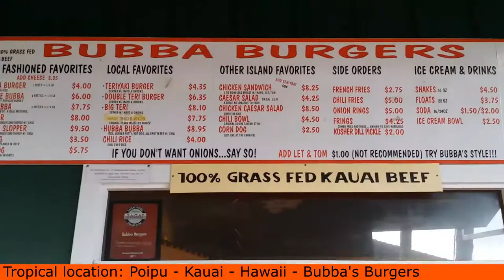Bubba's Burgers - Poipu Kauai - Scott Sylvan Bell [TRAVELBLOGTROPICAL.COM]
Bubbas Burgers on Kauai is a place that must be visited when visiting the island The food in any of their locations is never a disappointment and always tastes great. Whether vacationing or relaxing in Poipu, Hanalei of even Kapaa stop by and grab a Bubba Burger with friends and family. There are 3 locations for the stores Hanalei Bay, Kapaa and Poipu. The burgers and fries are great at any of the locations.

This video was filmed at Bubbas Burgers Kauai on Aprial 22nd 2015

Tropical travel guide Scott Sylvan Bell